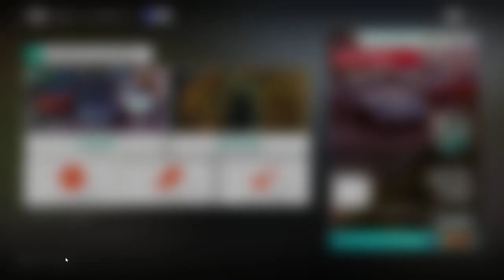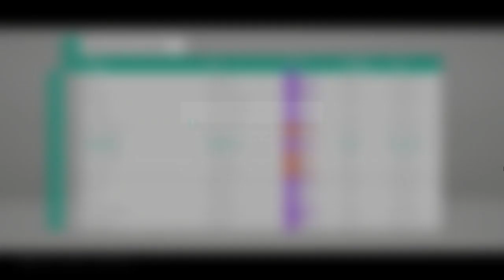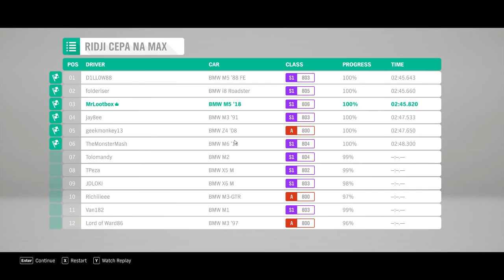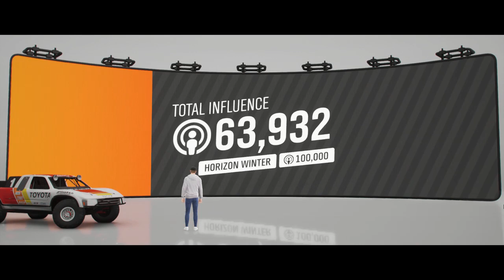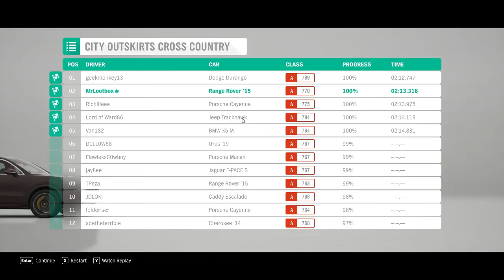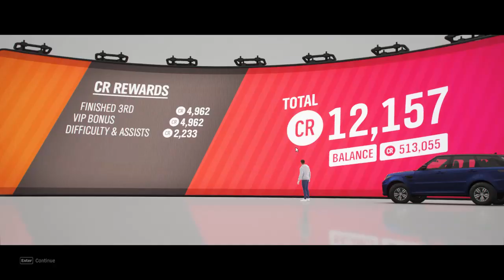Forza Horizon 4 Srpski Gameplay !!! Test live XD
Ako vam se svideo lajv ostavite lajk i sub ;)

Lajv ce biti svakog dana ili svakog drugog u zavisnosti od mogucnosti u 16h ili 17h pocetak